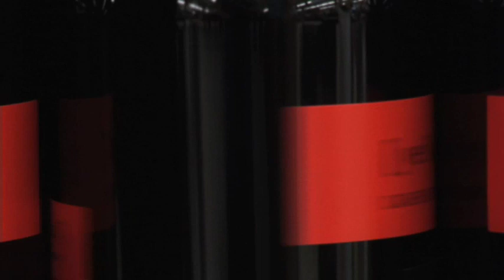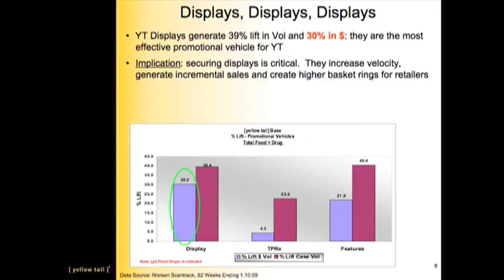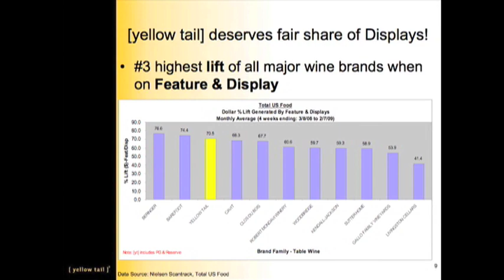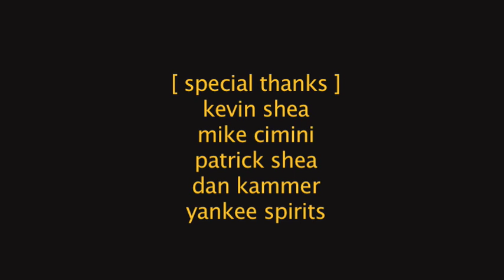[YellowTail]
A short non-profit film featuring [ YellowTail ] wine.

Featuring "Remy Drives A Linguini" by Michael Giacchino from the RATATOUILLE soundtrack.

Directed, produced, and edited by Jim Tripp.

Cinematography by Owen O'Neil.

Starring Adam Gutbezahl.

This is a non-profit film and acknowledges that [ YellowTail ] and Disney are separate, copyrighted entities.

Joseph Road Studios, 2009